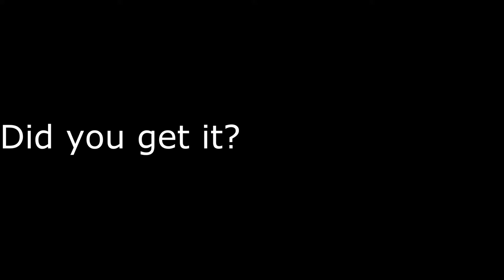Piggy Chops 1 - Guess the Movie (Film Buffs only)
You will have to know your stuff to get them.
The answer will be at the start of the next video